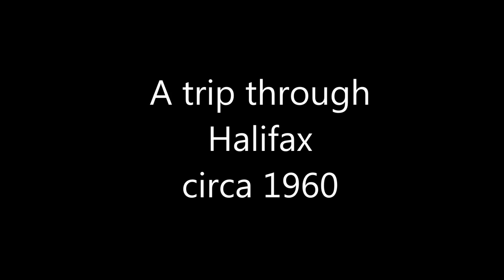A Trip Through Halifax circa 1960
A trip down Bay Rd., through the Armdale Rotary, up Chebucto Rd., then down North St across the MacDonald Bridge, circa 1960